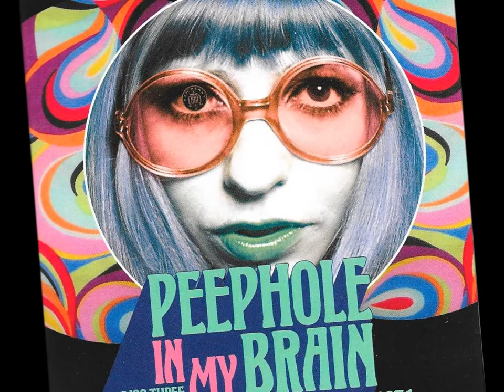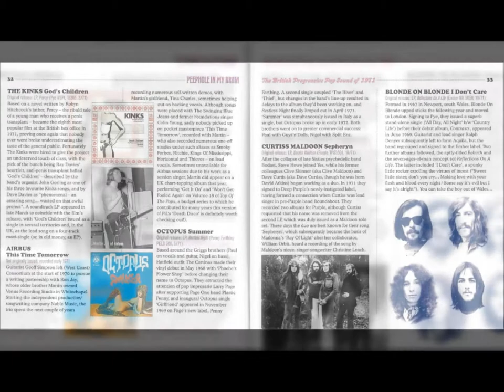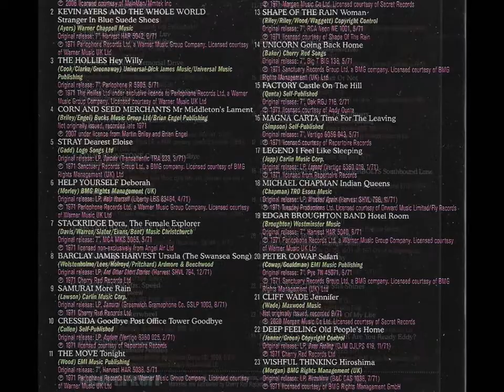This Time Tomorrow -- Airbus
Rock/Pop 70s